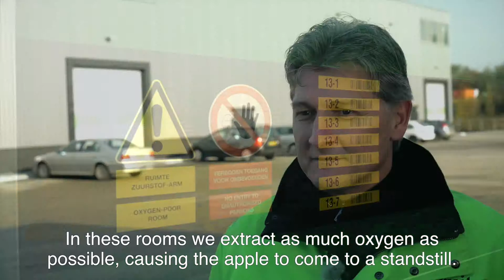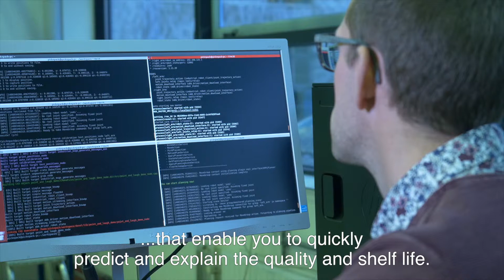WUR 6 - Predicting quality and shelf life of fresh produce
Apples and other fresh produce are stored in ultra-low oxygen cold stores after harvest. This effectively stops the ripening process, maintaining quality for longer. It is important that quality be monitored and maintained throughout the chain in order to provide customers with a quality product.